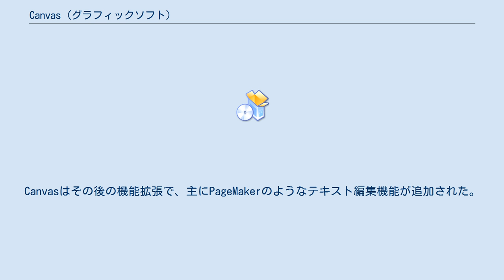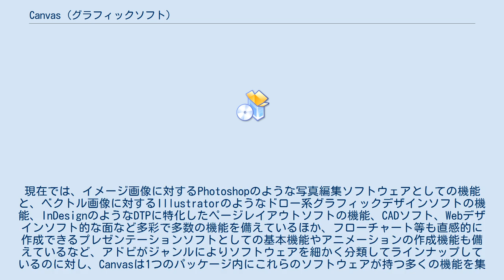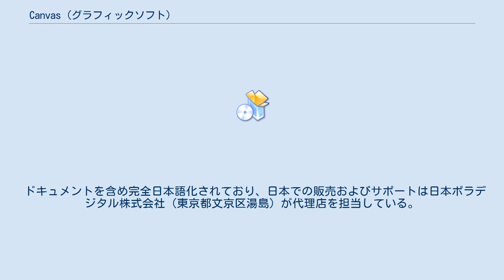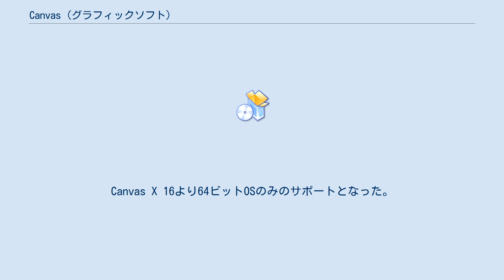Canvas (グラフィックソフト)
Canvas（キャンバス）は米ボストンのCanvas GFXが開発・販売しているグラフィックソフトウェア。
バージョン9までは、フロリダに本拠をおくDenebaが開発販売を行っていた。
 1988年に発売された最初のバージョンではMacintosh専用のペイントも扱えるドロー中心のソフトウェアであった。
Canvasはその後の機能拡張で、主にPageMakerのようなテキスト編集機能が追加された。
現在では、イメージ画像に対するPhotoshopのような写真編集ソフトウェアとしての機能と、ベクトル画像に対するIllustratorのようなドロー系グラフィックデザインソフトの機能、InDesignのようなDTPに特化したページレイアウトソフトの機能、CADソフト、Webデザインソフト的な面など多彩で多数の機能を備えているほか、フローチャート等も直感的に作成できるプレゼンテーションソフトとしての基本機能やアニメーションの作成機能も備えているなど、アドビがジャンルによりソフトウェアを細かく分類してラインナップしているのに対し、Canvasは1つのパッケージ内にこれらのソフトウェアが持つ多くの機能を集約している点が特徴。
これにより、ドキュメント内の写真編集、ページレイアウト、ドローなどデザイン作成に必要な一連の作業がソフトウェア間を介さずCanvas上だけで完結できるというメリットを持つ。
またCanvasでは多種多様なファイル形式の読み込みと編集に対応しており、汎用的な画像形式やCAD形式、CGM形式はもとよりAdobe社のIllustrator、Photoshopをはじめ、CorelDRAWやMicrosoft Officeなどで作られたファイルの読み込みにも対応している。
 保存形式はCanvas形式のほかにもIllustrator AI形式、Photoshop PSD形式、EPS形式、DXF形式や各種画像形式、HTMLでの保存など多様に対応している。
（ただし独自のフィルターで変換しての読み込みおよび保存になるため、完全互換とは言い難い再現性レベルのファイル形式もある）。
 ACD社に買収されるまでの開発元は、フロリダに本社があったDeneba Software社。
 ドキュメントを含め完全日本語化されており、日本での販売およびサポートは日本ポラデジタル株式会社（東京都文京区湯島）が代理店を担当している。
Canvasから影響を受けて機能が強化されてきたソフトも多いが、日本ではアドビのソフトウェア群と比較してDTP・グラフィックデザイン業界での知名度は決して高いとは言えない。
しかしCMYKカラーでの作業が可能なことや、代表的なPANTONEなどのCMYKカラーテーブルがあらかじめ用意されていること、PostScriptプリンターへの対応、色分解機能、フォントのアウトライン機能などDTP業界で必要な機能が組み込まれていることからみても、統合DTPソフトウェアとしての適応度は高い。
Canvas X 16より64ビットOSのみのサポートとなった。
 ライセンスは永続買い取り方式と年間サブスクリプション式があり、Windowsでは両方、Mac OS Xでは年間サブスクリプションのみとなっている。
 Canvas X Draw for macOS